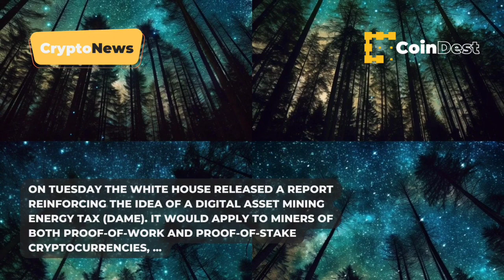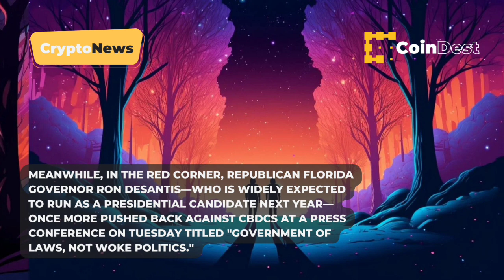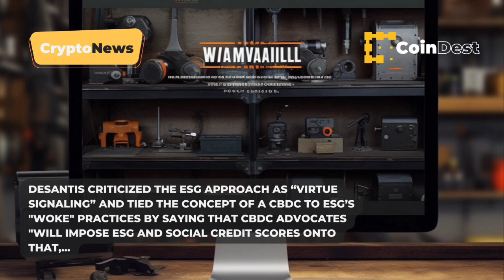This Week in Coins: Bitcoin and Ethereum Stand Still After Fed Rate Hike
Crypto is fast becoming a hot topic among expected 2024 U.S. Presidential candidates.

After posting small gains last weekend, the price growth of crypto market leaders Bitcoin (BTC) and Ethereum (ETH) slowed to effectively nothing this week.

Bitcoin remains at the level it was this time last weekend, hovering around $28.820, a decrease of about 5% from its April high of $30,979 set nearly three weeks ago but still about 77% up from the start of January when the price was $16,615.

Ethereum added 4.2% to its value over the seven days and currently changes hands at $1,885, a decline of about 7% from its 2023 high of $2,129 set in mid-April and 66% up from January 1, when the price was $1,197.

TRON experienced the most growth this week and was the only top thirty cryptocurrency to grow by 8% over the week to trade at $0.070261 at the start of the weekend.

The market’s lack of growth this week is at least partly attributable to the Fed’s decision to hike interest rates by another 25 basis points to fight inflation, the tenth consecutive hike since March last year.

In macroeconomic terms, interest rate hikes tend to drive investors away from risk-on assets like stocks and crypto as the cost of borrowing rises, making money more expensive and thus discouraging more speculative investments.

On Tuesday the White House released a report reinforcing the idea of a Digital Asset Mining Energy tax (DAME). It would apply to miners of both proof-of-work and proof-of-stake cryptocurrencies, despite their different levels of energy consumption, and—beginning in 2024— assessing a tax that’s based on their electricity costs, starting at 10% and increasing each year until it reaches 30%.

The proposal has already received heavy pushback from the crypto industry, especially because it doesn’t take into account the energy sources of the mining companies. Critics argue that the U.S. government is making a value judgment on crypto mining as a bad (or consumptive) activity regardless of whether a miner uses renewably-sourced energy or not.

A 2024 Presidential hopeful for the Democrat party, Robert F. Kennedy Jr., on Tuesday tweeted that he believes there is a top-down “war on crypto” that had something to do with the recent collapses of Silicon Valley Bank, Silvergate and Signature.

Barely a month ago, Kennedy posted a long rant on Crypto Twitter railing against the idea of a dollar-pegged cryptocurrency being released by the Federal Reserve. However, Kennedy’s thread was based on a misreading of an article about The Fed’s new digital payments system “FedNow,” which has nothing to do with central bank digital currencies (CBDCs).

Meanwhile, in the red corner, Republican Florida governor Ron DeSantis—who is widely expected to run as a Presidential candidate next year—once more pushed back against CBDCs at a press conference on Tuesday titled "Government of Laws, Not Woke Politics."

DeSantis aired a package of bills opposing "'Environment, Social, and Governance" or ESG policies. ESG policies evaluate factors beyond fiscal performance in evaluating a company or organization, such as environmental and community impact. One example is the White House’s DAME tax mentioned above.

DeSantis criticized the ESG approach as “virtue signaling” and tied the concept of a CBDC to ESG’s "woke" practices by saying that CBDC advocates "will impose ESG and social credit scores onto that, and that's going to be a huge reduction in freedom for people in this country." His words echoed his earlier remarks that a U.S. CBDC would be “Big Brother’s Digital Dollar."

Finally, in adoption news, famed auction house Sotheby’s on Monday launched an on-chain NFT marketplace for secondary NFT sales, enabling collectors to list and make offers on work from artists.

Argentine crypto fans fear they could be witnessing the start of a crypto crackdown, meanwhile. On Friday the country’s central bank banned payment platforms from offering crypto trading services to their customers.